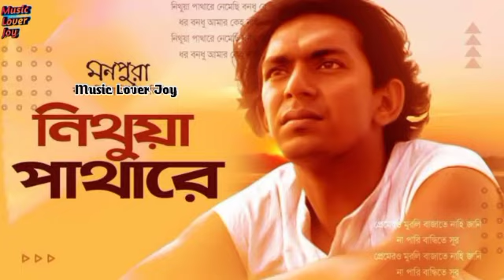Nithua Pathare | নিথুয়া পাথারে | মনপুরা | Movie Song | Joy Biswas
Wellcome My Music Lover Joy Channel